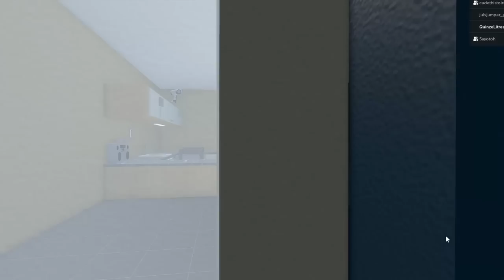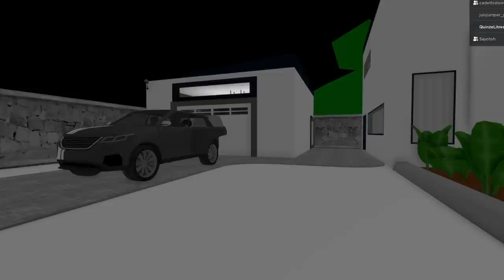NE LE SUIS JAMAIS DANS SON CAMION 🚛 . . . 🏠 sur NEWHAVEN 🏡 RP ! Brookhaven rp remake film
funny moments